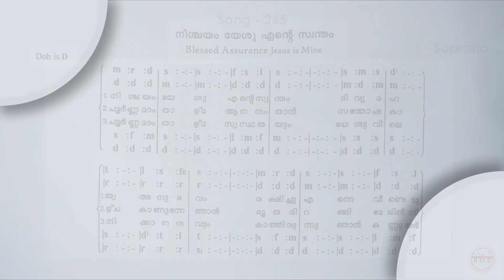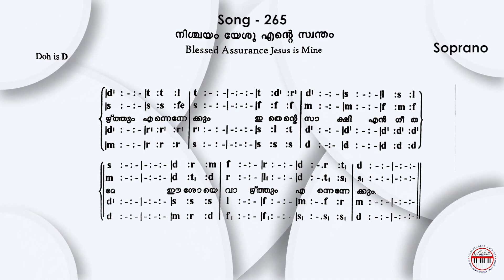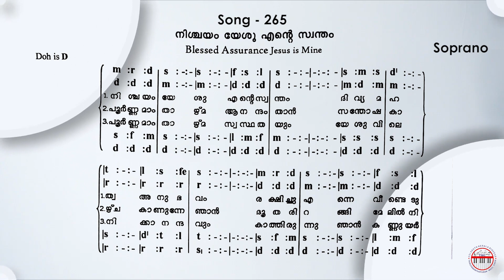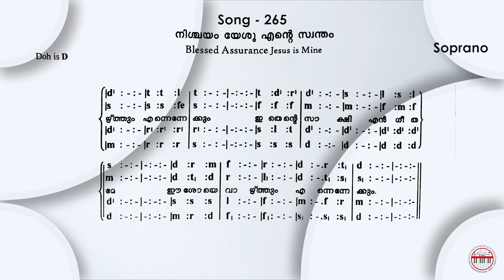Song :- 265 | Nischayam yesu | നിശ്ചയം യേശു | Soprano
Moderators Commissary & Bishop SKD :- Rt. Rev. V S FRANCIS
CSI SKD Pastoral Board Secretary & Bishop Commissary :- Rev. J JAYARAJ
SKD Administrative Secretary :- Dr. T T PRAVEEN

Choir Masters :-
ANIL STEPHAN
BAIJU L R

Vocals :-
ASHA SHAJI
ANISHMA T S

Studio :-
BROADLAND ATMOS
SOUND DESIGN STUDIO
THIRUVANANTHAPURAM